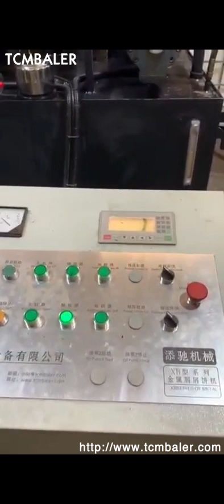New Briquette Machine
Details of New Briquette Machine, New Briquette Press Machine, New Briquette Making Machine,

TCMBALER is a professional New Briquette Machine manufacturer and supplier in China for more than 20 years, and we can offer New Briquette Machine for sale with a cheap wholsale factory price for our customers without any agent or dealers if you wanner buy our New Briquette Machine.